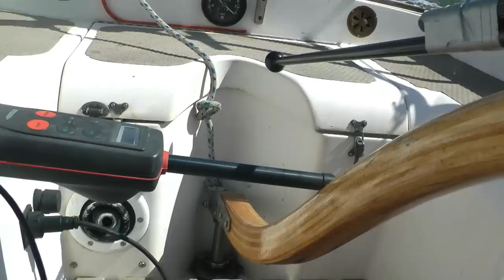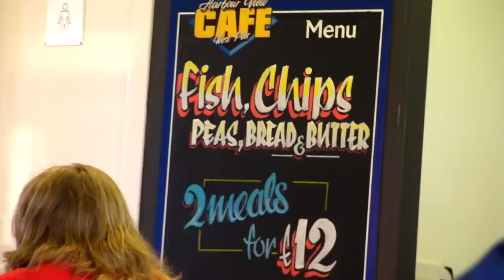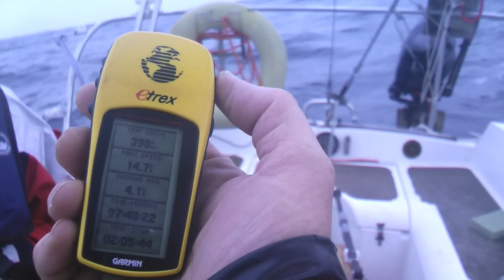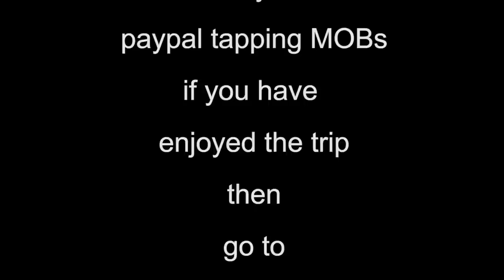KeepTurningLeft Season 7 part 15 - Westerly Centaur -500 miles - six days and four nights